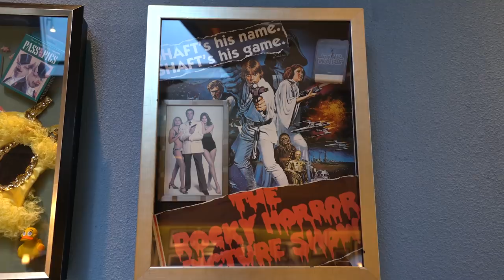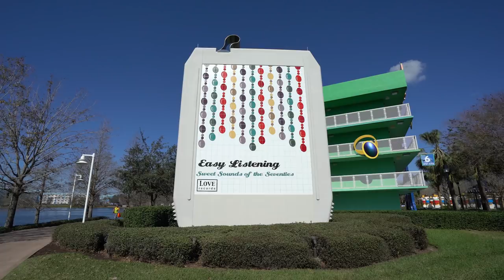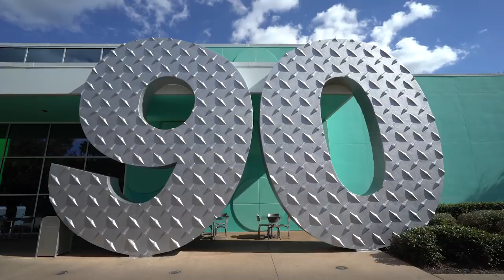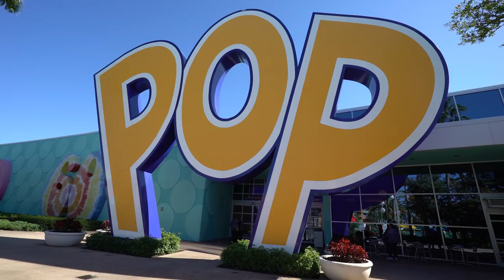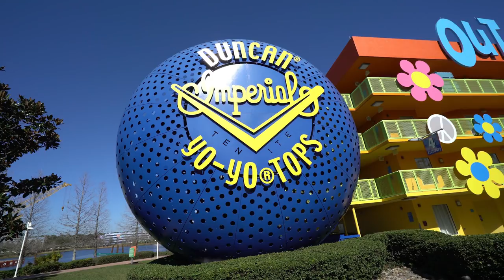Disney's Pop Century Resort | 7 in 7 Review | 03/29/18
In this episode, the panel reviews their stay at Disney's Pop Century Resort as part of the latest 7 Resorts in 7 Nights series!